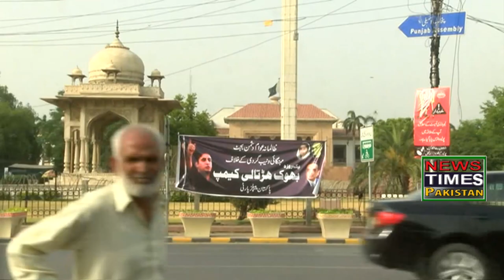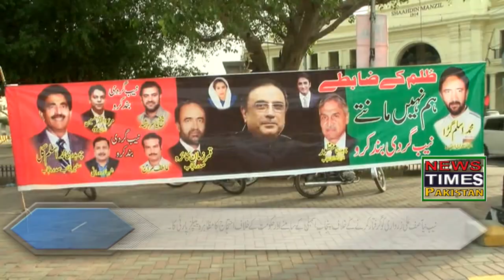نیب نےآصف علی زرداری کو گرفتارکرنے کے خلاف پنجاب اسمبلی کے سامنے اورحکومت کے خلاف احتجاج کا مظاہرہ پ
نیب نےآصف علی زرداری کو گرفتارکرنے کے خلاف پنجاب اسمبلی کے سامنے اورحکومت کے خلاف احتجاج کا مظاہرہ پیپلزپارٹی کا۔